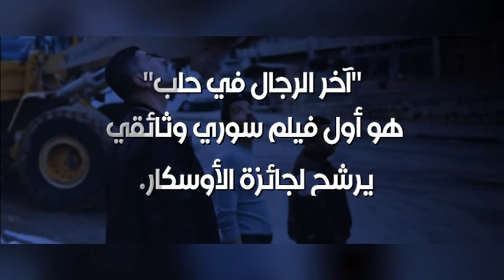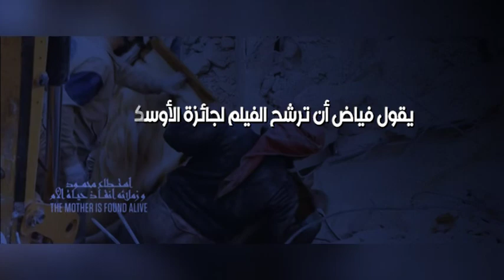"The Last Men in Aleppo"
A promo for the first Syrian film nominated for an Oscar.